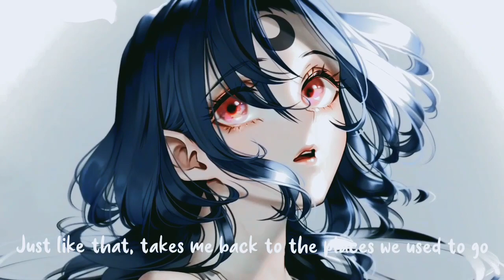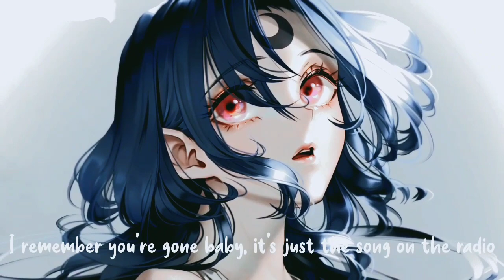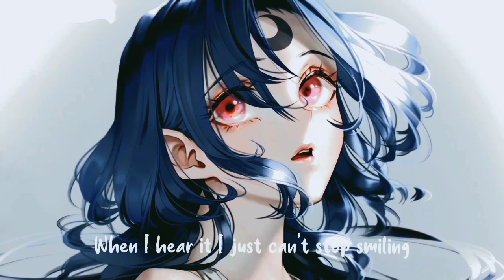Nightcore - Our Song | Anne-Marie & Niall Horan | Lyrics Video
Anne-Marie, Niall Horan - Our Song (Lyrics)

Original Credits :
Artist : ANNE-MARIE

and I will remove it from my Channel.

LYRICS

I'll be honest, I'm alright with me
Sunday mornings, in my own bedsheets
I've been waking up alone, I haven't thought of her for days
I'll be honest, it's better off this way

You never ever let me forget 'cause

Just when I think you're gone, hear our song on the radio
Just like that, takes me back to the places we used to go
And I've been tryin' but I just can't fight it
I remember you're gone, baby, it's just the song on the radio

Sunday mornings, in my own white tee

And I've been trying but I just can't fight it (Ooh)
When I hear it I just can't stop smiling (Ooh)